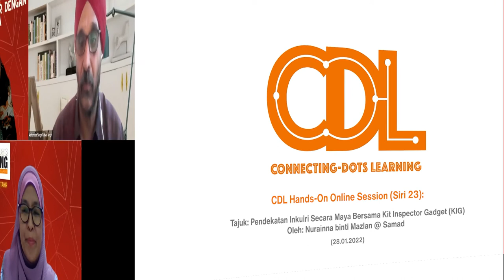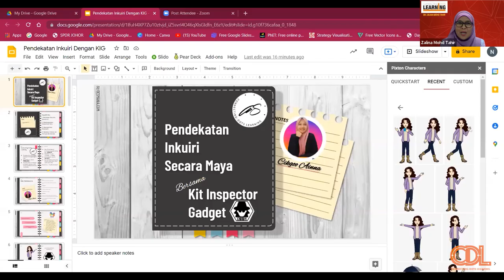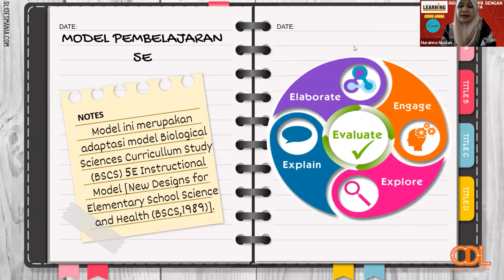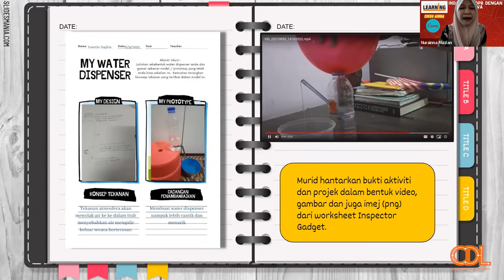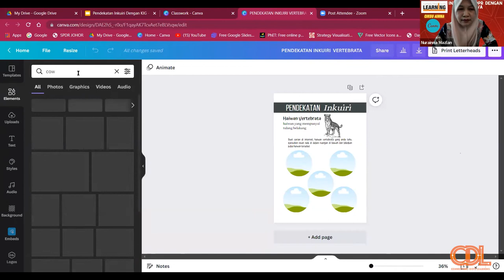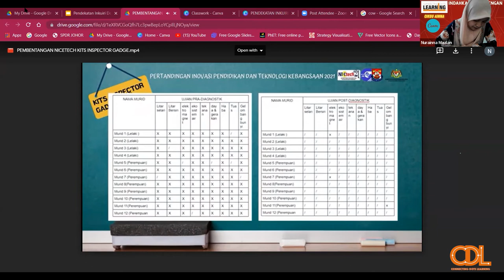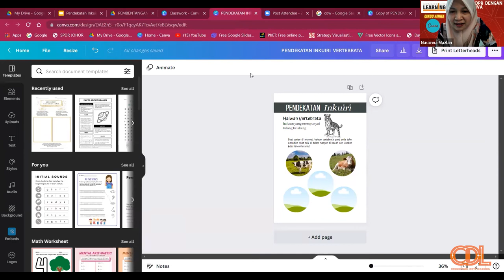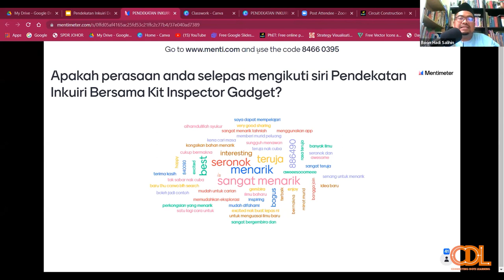CDL Hands-On Online Session (Siri 23) — Pendekatan Inkuiri Secara Maya Bersama Kit Inspector Gadget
Pendekatan Inkuiri Secara Maya Bersama Kit Inspector Gadget (KIG)

Pembentang: Nurainna binti Mazlan @ Samad
Moderator: Mohd Hadi Sallihin bin Mohamed Azmi
Tarikh: 28 Januari 2022   |   Jumaat
Masa: 3.00 petang - 4.30 petang

CDL Snippets 14 — Teacher Burnout - Myth or Reality?